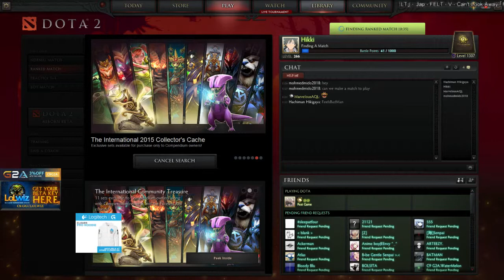EternaLEnVyy stream from 2015-07-15T17:10:29Z part 2